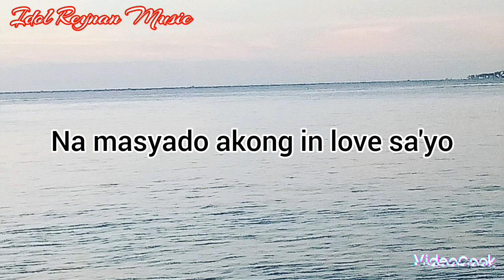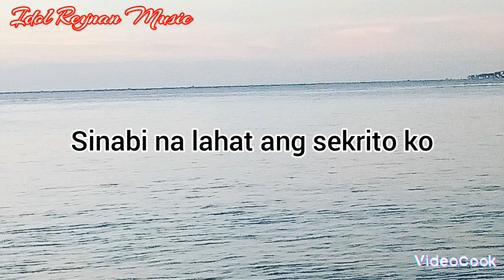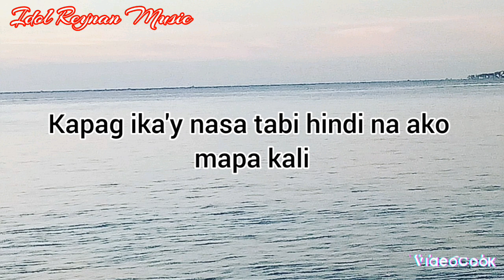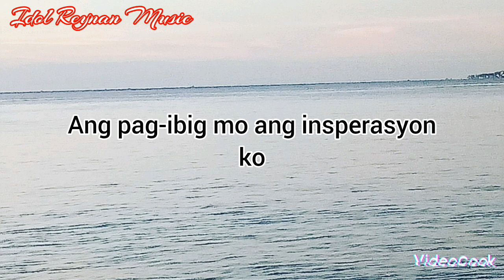Sanay Tanggapin Ang Pag-ibig Ko - OPM - With Lyrics